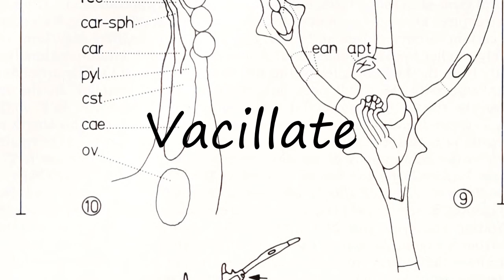How to Pronounce Vacillate?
How to say Vacillate? Learn the pronounciation Vacillate! How to Pronounce Vacillate. Expand your vocabulary, learn English words. Use this free pronunciation guide to practice words at a time. Learn for free. Thank you for viewing, please like or subscribe! hoe om te sê, si të thuash, እንዴት እንደሚናገር, wie sagt man, comment dire, come dire, como dizer, как сказать, nasıl denir, cómo decir, 怎么说, πώς να το πω, hoe zeg je.